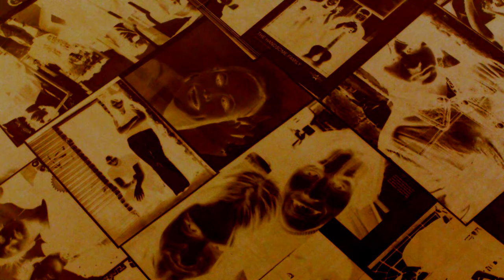Hardhouse at The Stables 20-08-2011 3-5.wmv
[BOUNCING BACK] Hard house at The Stables, Mulingar.